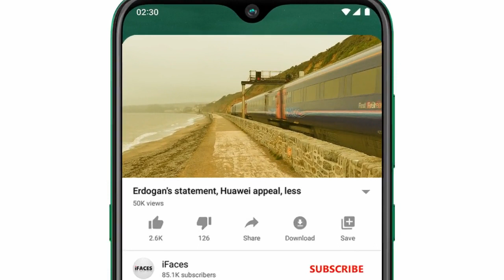Another Unique Development, Pakistan Ka Saudi Arab Ko Bye Bye | Analysis, تبصرہ ,تجزيہ ,خبر | iFaces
Respected Friends, aik aour new video ke saath hazir hoon jis ka title hai "Another Unique Development, Pakistan Ka Saudi Arab Ko Bye Bye | Analysis, تبصرہ ,تجزيہ ,خبر | iFaces" umeed hai ke ye video bhi aap ko zaroor psand aaie gi. Thanks
MY OTHER WORLD URDU NEWS CHANNEL:
Video Title:
Editing, Research & Voice By: Abdul Qadeer
Software used:
Sony Vegas, Adobe, Sony Sound Forge etc.